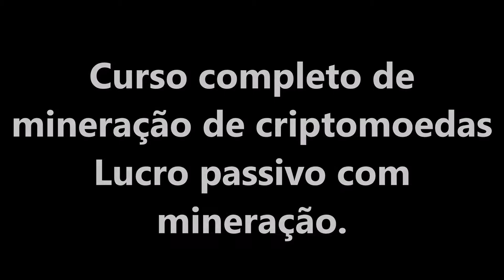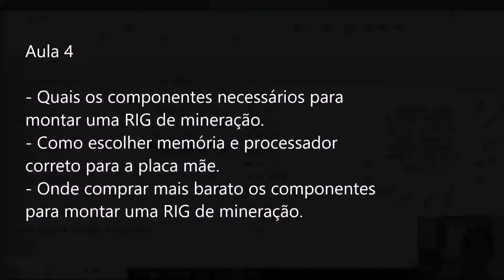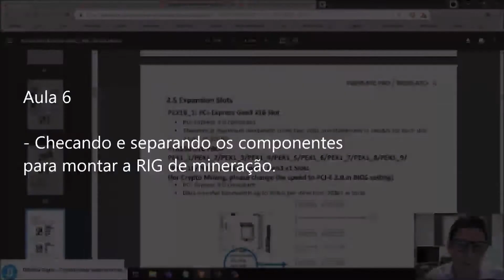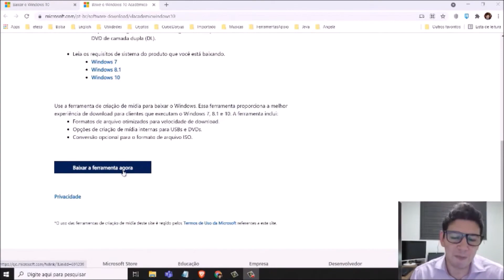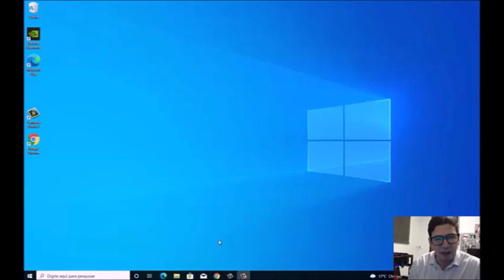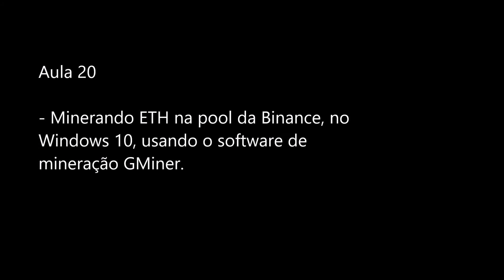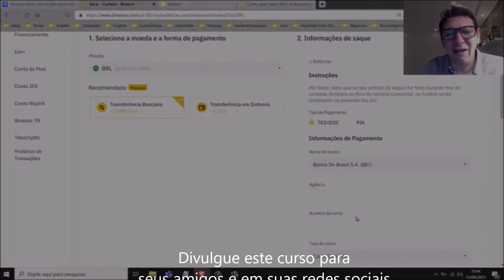RIG DE MINERAÇÃO - CURSO COMPLETO - Monte sua RIG e minere criptomoedas para ter renda passiva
Agradeço pela confiança e peço sua ajuda para divulgar o curso.

Grande abraço.